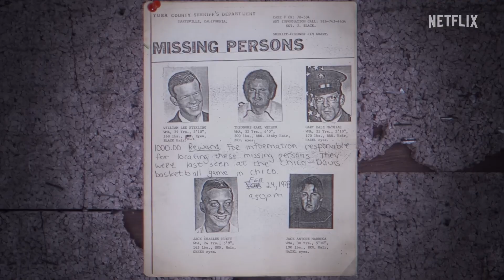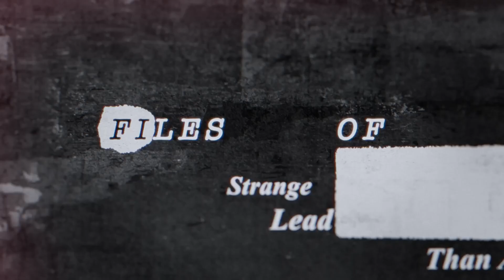Files of the Unexplained - Unveiling Mysteries on Netflix! | Official Trailer | April 3rd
Await the unknown with Netflix's latest docuseries, "Files of the Unexplained," premiering globally on April 3, 2024. This series delves deep into eerie encounters, bizarre disappearances, and haunting events, exploring the world of the paranormal and strange phenomena. Join us on a journey through true tales that defy explanation, from spooky events to true crime cases.